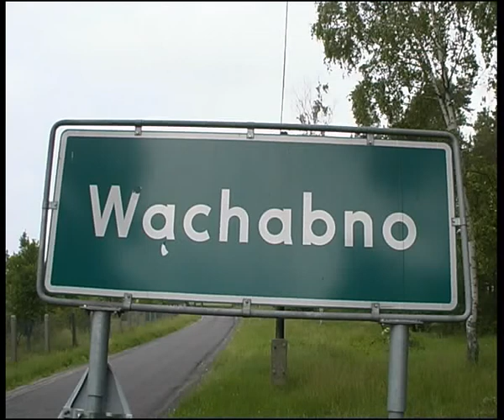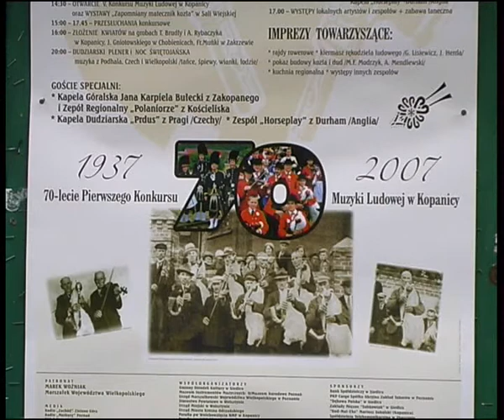SOŁTYS WACHABNO 2007